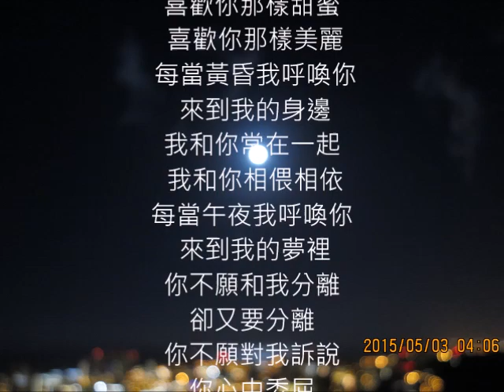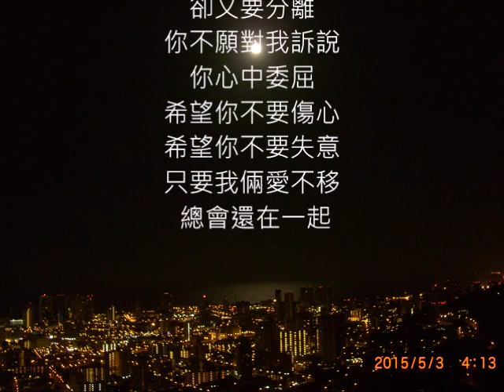余天好歌 真心的呼喚 朱慧珍